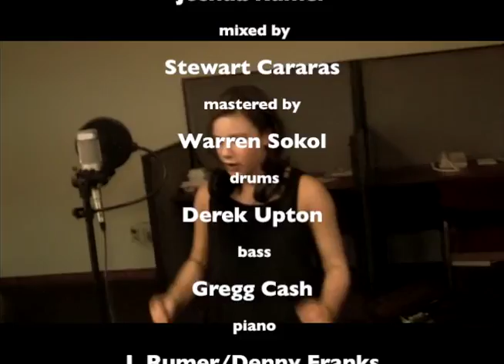His Love - Faith Keener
Vocals Faith Keener
 - Written, Produced & Arranged by Joshua Rumer -
Mixed by Stewart Cararas
 - Mastered by Warren Sokol -
Drums - Derek Upton
 - Bass - Gregg Cash
 - Keys - Denny Franks/J. Rumer
 - Horns - Danny Levin
 - Sax - Dvid Moyer
 - Back ups by American Mountain Theater